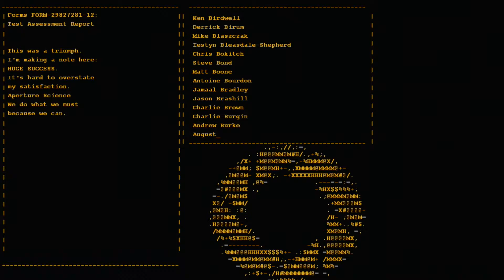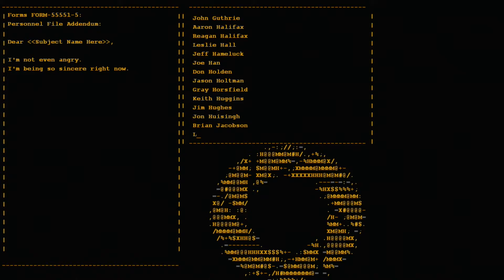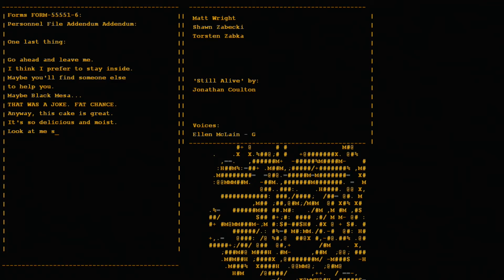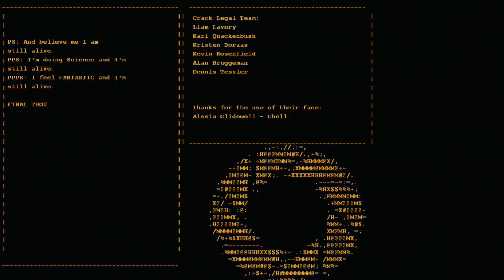Portal Episode 3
Portal is a first-person puzzle-platform video game developed and published by Valve Corporation. Portal was released in a bundle package called The Orange Box for Microsoft Windows and Xbox 360 in October 2007, the PlayStation 3 in December 2007, OS X in May 2010, a Linux version in June 2013, and for Android as a port for the Nvidia Shield in May 2014.

The game consists primarily of a series of puzzles that must be solved by teleporting the player's character and simple objects using "the Aperture Science Handheld Portal Device", a device that can create inter-spatial portals between two flat planes. The player-character, Chell, is challenged and taunted by an artificial intelligence named GLaDOS (Genetic Lifeform and Disk Operating System) to complete each puzzle in the Aperture Science Enrichment Center using the portal gun with the promise of receiving cake when all the puzzles are completed. The game's unique physics allows momentum to be retained through portals, requiring creative use of portals to maneuver through the test chambers. This gameplay element is based on a similar concept from the game Narbacular Drop; many of the team members from the DigiPen Institute of Technology who worked on Narbacular Drop were hired by Valve for the creation of Portal, making it a spiritual successor to the game.

Portal was acclaimed as one of the most original games of 2007, despite being considered for its short duration and limited story. The game received praise for its originality, unique gameplay and dark story with a humorous series of dialogue. GLaDOS, voiced by Ellen McLain in the English-language version, received acclaim for her unique characterization, and the end credits song "Still Alive", written by Jonathan Coulton for the game, was acclaimed for its original composition and humorous twist. Excluding Steam download sales, over four million copies of the game have been sold since its release, spawning official merchandise from Valve including plush Companion Cubes, as well as fan recreations of the cake and portal gun, a standalone version, titled Portal: Still Alive, on the Xbox Live Arcade service in October 2008, which added an additional 14 puzzles to the gameplay, and a sequel, Portal 2, which was released in 2011, adding several new gameplay mechanics and a cooperative multiplayer mode